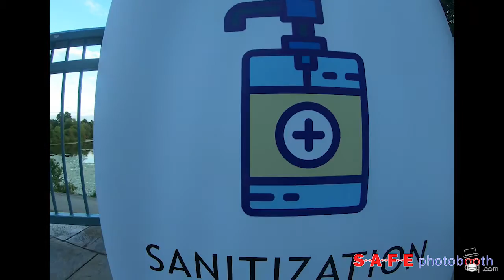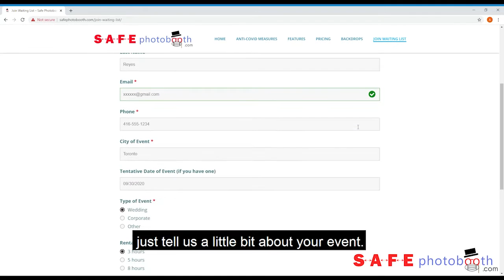Post-COVID Wedding and Event Photo Booths - Safe Photobooth - Ontario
It's time to start planning your post-COVID event, as restrictions are starting to ease. We love photo booths, but no one will want to put shared props on their face anymore. SAFE Photobooth has anti-COVID safety measures such as cool Virtual Props, sanitization stations, social distancing markers, and is completely touch free!!!

Get your name on the waiting list with no commitment so you're not left out of luck. and get on the waiting list, no commitment or credit card required.